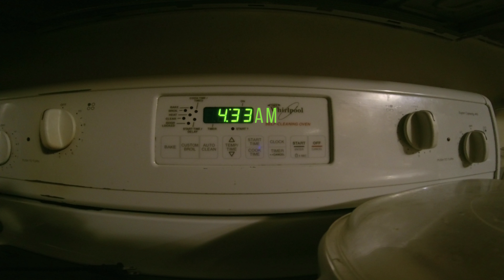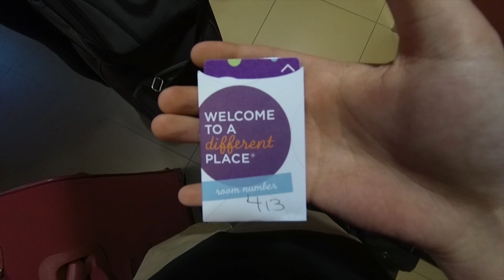My Trip Visiting Max Park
Thanks to Max's parents for being such great hosts! I had a fantastic time. Hope you guys enjoy the slightly different video. This was very different for me, but I found it to be quite fun.